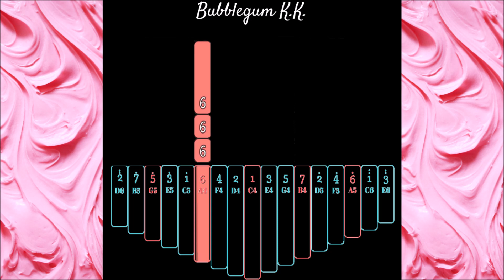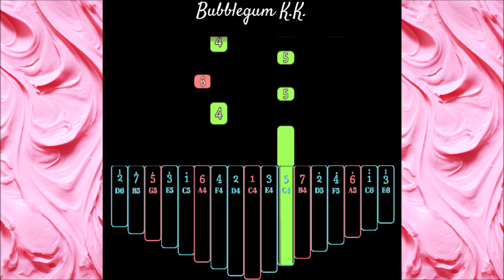Bubblegum K.K. (Animal Crossing: New Leaf) | Kalimba Tutorial (Easy)